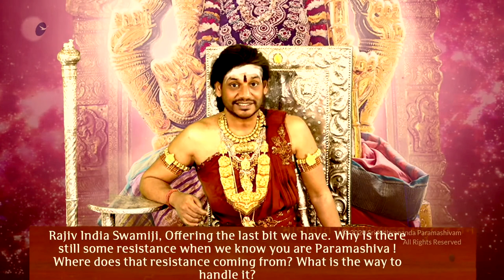The Resistance is the Last Dying Delusion